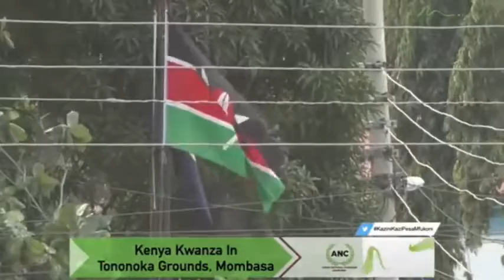Wewe Uhuru funga virago vyako na uende nyumbani!!Angry Kindiki warns Uhuru!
HOTSEAT DIGITAL MEDIA A LEADING NEWS YOUTUBE CHANNEL IN KENYA WITH TIMELY AND VAST EXPERIENCE.WE HAVE NATIONWIDE REPORTERS WHO BRING US UP TO SPEED WITH NEWS RANGING FROM SPORTS,BUSINESS AND POLITICS!